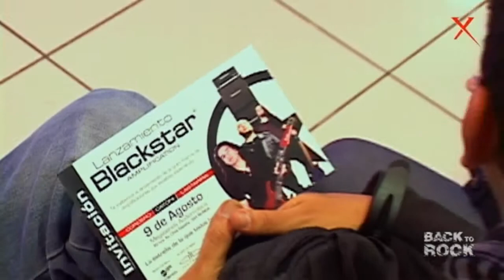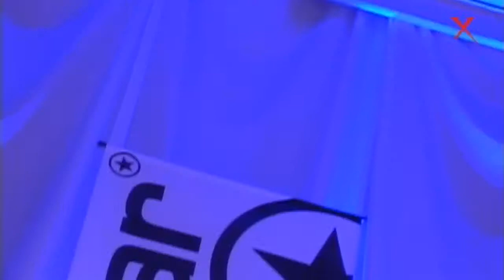Lanzamiento de Amplificadores Blackstar en Audiomúsica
Evento donde Claudio Cordero, Pepe Lastarria y Carlos Catoni probaron los amplificadores Blackstar y comentaron sus características.

Espacio transmitido por el programa Back to Rock